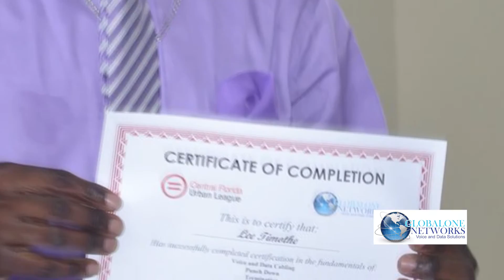Global One Networks Cable Tech Training Program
Global One Networks -Low Voltage Cable Training Program creates new career opportunities in a changing technological workforce.